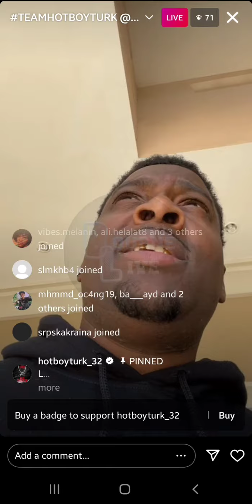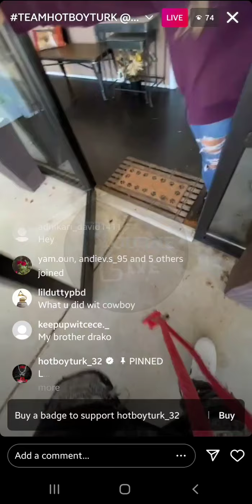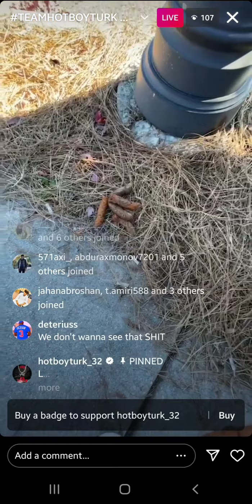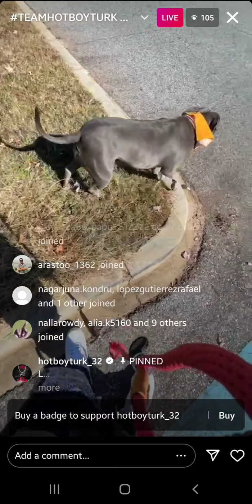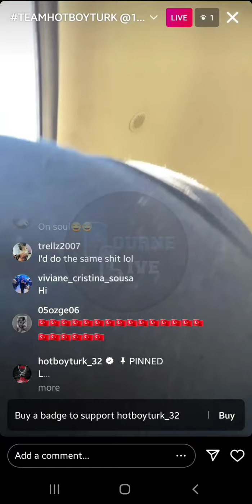Hot Boy Turk (IG: @hotboyturk_32) Live Stream on Nov 19 2021